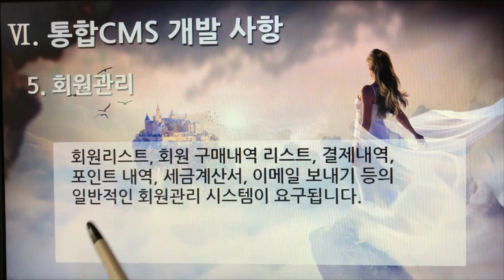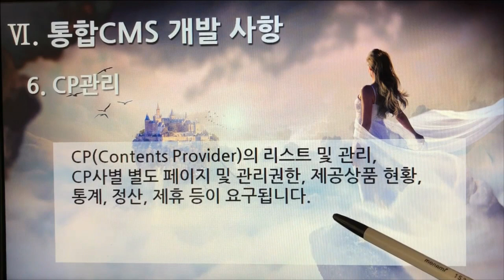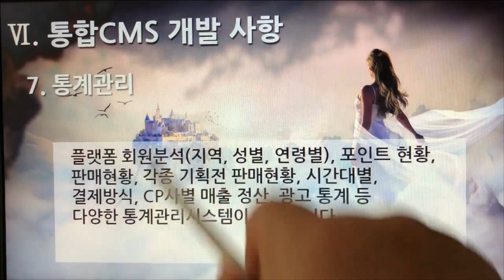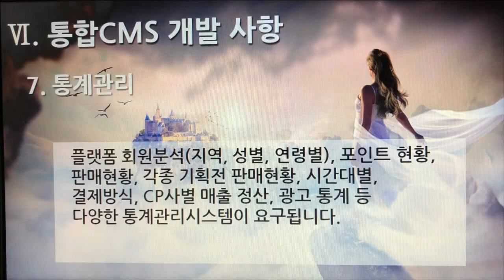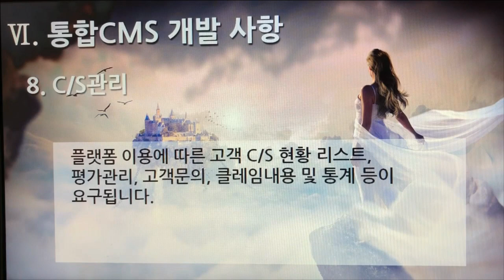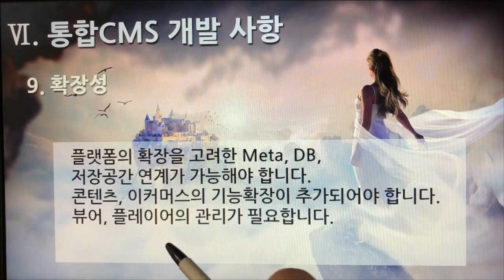[촬영] 1부 6편. 플랫폼 제안요청서 : 통합 CMS 개발사항(Integrated CMS Development, 9개 영상, 12분 3초)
29. 통합 CMS 개발사항(Integrated CMS Development) 1. 기본
30. 통합 CMS 개발사항(Integrated CMS Development) 2. 웹관리
31. 통합 CMS 개발사항(Integrated CMS Development) 3. 상품관리
32. 통합 CMS 개발사항(Integrated CMS Development) 4. 주문관리
33. 통합 CMS 개발사항(Integrated CMS Development) 5. 회원관리
34. 통합 CMS 개발사항(Integrated CMS Development) 6. CP관리
35. 통합 CMS 개발사항(Integrated CMS Development) 7. 통계관리
36. 통합 CMS 개발사항(Integrated CMS Development) 8. C/S관리
37. 통합 CMS 개발사항(Integrated CMS Development) 9. 확장성

1부 플랫폼 제안요청서 51개
2부 플랫폼 제안서 59개
3부 플랫폼 개발구축 80개
4부 디지털 변환센터 21개